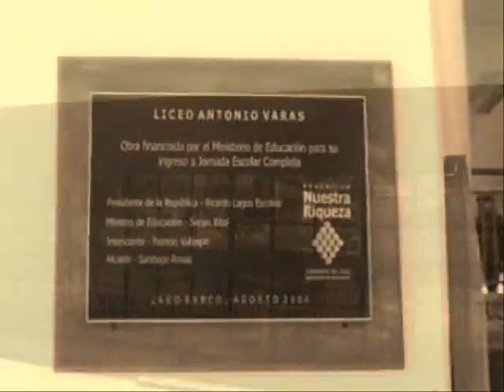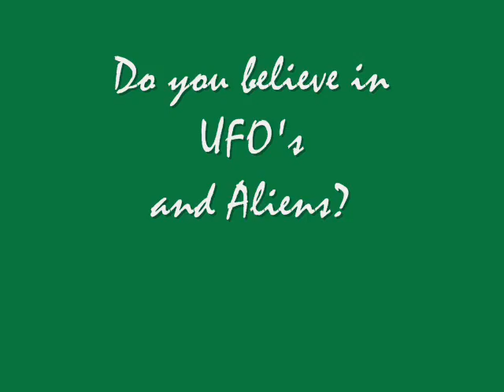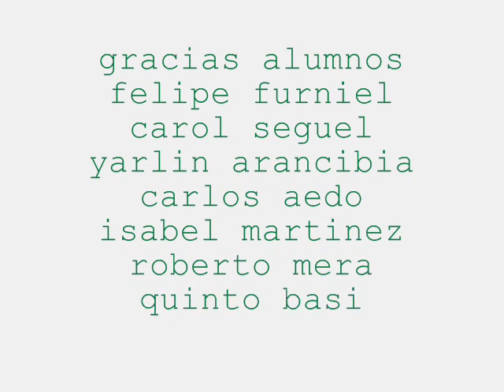Volunteer Rock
Video 2
Concurso de Videos
El nombre de mi video es 'Volunteer Rock.' El video tiene una variedad de escenas de mi vida en Chile. Se incluyen los componentes del hogar, la escuela, y alumnos, asi como actividades recreativas.